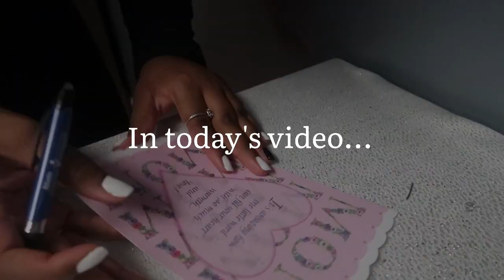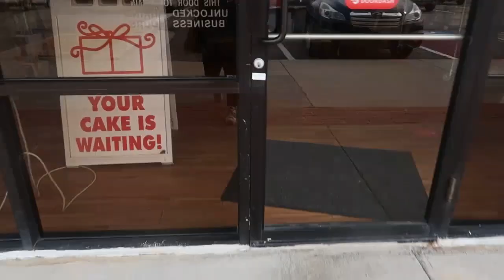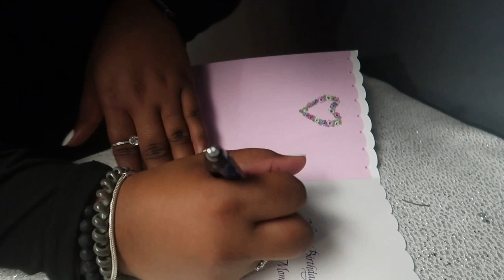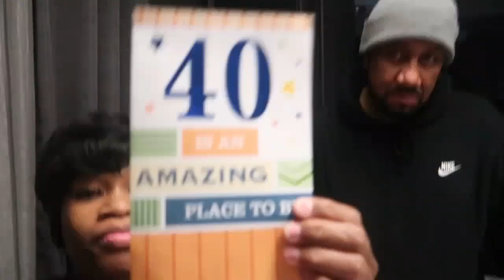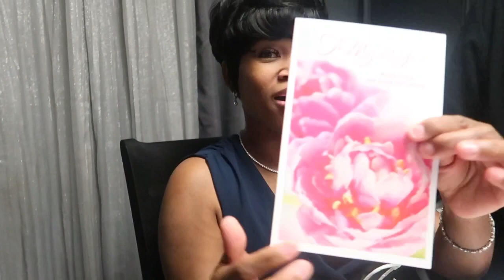VLOG: celebrating my mother's 40th birthday!